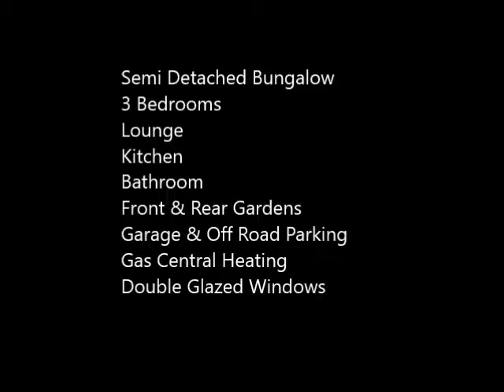Video Tour Eastern Ave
Eastern Avenue Polegate £289,950 Freehold
Semi Detached Bungalow, 3 Bedrooms, Lounge, Kitchen, Bathroom, Garage plus off Road parking, Front & Rear Gardens, Views of South Downs.